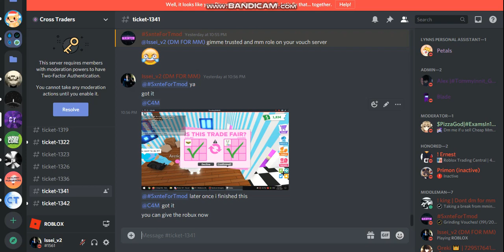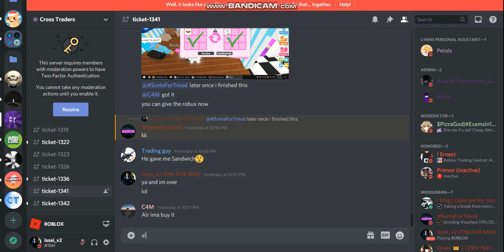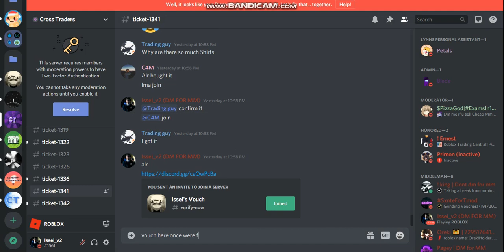#15 - Middleman (Neon Arctic reindeer For 2.7k Robux via shirt)